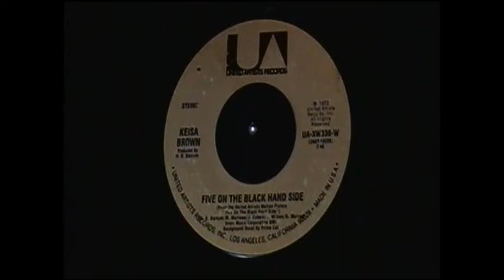Five On The Black Hand Side by Keisha Brown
Title track from an excellent lower budget blaxploitation from the 70's.